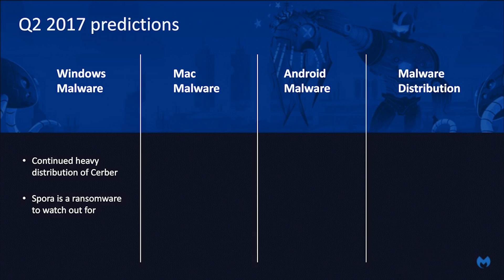Q2 2017 Predictions and WanaCrypt0r Teaser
Discover Malwarebytes Labs’ predictions for next quarter’s tactics and techniques, plus a WanaCrypt0r or Wanna Cry.